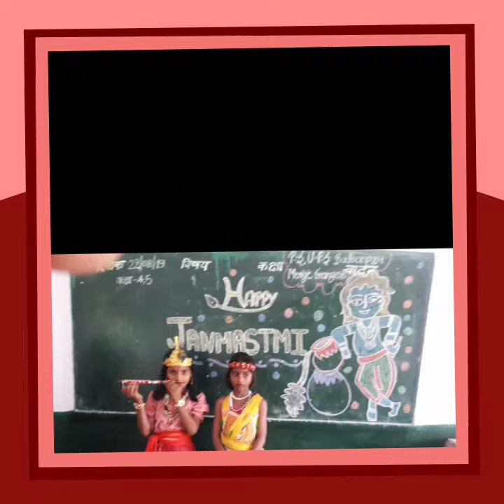Happy Janmastmi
Last year memory